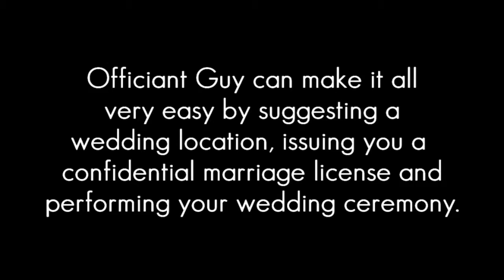L'Ermitage Beverly Hills Wedding Officiant for Destination Weddings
L'Ermitage Hotel in Beverly Hills Wedding Officiant for destination weddings, small weddings and large weddings. A luxury wedding hotel, L’Ermitage is the premier ceremony site to hold your wedding in Beverly Hills owned by the Viceroy Hotels and Resorts. Nowhere else can you find such spectacular views and intimate privacy for your California wedding. Two rooftop wedding locations with views of the Beverly Hills and Bel Air hillsides on the North and the city of Los Angeles on the South for wedding celebrations up to 120 guests. Southern California weddings are perfect for outdoor weddings and weddings with a city view because the weather is so perfect 95% of the time.

“Will you please stand for the bride?

Who gives this beautiful bride to be married to this man? Thank you sir.

Friends and family, we are gathered here today to witness and to celebrate...We come together not to mark the start of a relationship, but to acknowledge and strengthen the bond that already exists. This ceremony is a public affirmation of the bonds, and as their dearest family and friends, it is our honor and privilege to stand witness to this event. This day is made possible not only because of your love for each other...

We ask that you think this marriage as that moment is without meaning. We ask that you take this marriage as a beginning of your life together. May you be fulfilled by each others love and friendship. May you  be overjoyed by the promises that you're about to make and the life together that you will create. And will you now please. as an expression of your love for one another, join hands?

These are the hands that are holding yours on your wedding day as you promise to love each other today, tomorrow, and forever. These are the hands that will countless times wipe tears from your eyes,  tears of joy and tears of sorrow. These are the hands that will passionately love you and cherish you through the years. These are the hands that will help you and your family together as you overcome adversity. These are the hands that will give you strength when you need it. These are the hands that will work alongside yours as together...

The rings that you've chosen to wear have neither beginning nor end much like your love for one another. They're a symbol of the words that you speak today As you wear these rings, may they be a constant reminder of these glad promises that you're making today... Today you pledge yourselves to a lifetime of caring for one another. May this be a commitment made in love, kept in faith, lived in hope and eternally renewed. And as you stand before us it is our hope that you go through life loving trusting and caring for one another completely and forever. And so it is, by the power vested in me by the laws of the great state of California, it is my great honor to now pronounce that you are husband and wife. You may seal your vows with a kiss. Woo hoo! Friends and family it is my great honor to be the first to introduce Mr. & Mrs. …

I'll be filing everything in person at the main LA County Clerk's office so you don't have nothing to worry about it getting lost or delayed in the mail. How long are you going to be visiting Southern California? We are...okay.

Chris Robinson is the Officiant Guy, a wedding officiant who can help you get married anywhere in Southern California. He can issue you a California confidential marriage license and officiate your wedding. Officiant Guy can officiate Los Angeles County weddings, Orange County weddings, Ventura County weddings, and Santa Barbara County weddings. Officiant Guy can make it all very easy by suggesting a wedding location, issuing you a confidential marriage license and performing your wedding ceremony.
Chris Robinson, the Officiant Guy, is a Southern California wedding officiate. He has been helping couples marry and delivering Los Angeles County marriage licenses for over dozens of years. Chris can be your wedding officiant for any kind of wedding ceremony from a religious wedding to a nonreligious wedding with possible inclusions from sand ceremonies, Filipino veil and cord ceremonies to unity candle ceremonies. If you want to get married somewhere in Los Angeles County give the best officiant in California a telephone call at or or fill out the contact form